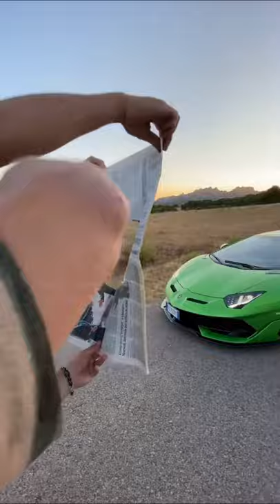Lamborghini photo shoot 🔥 | like share subscribe